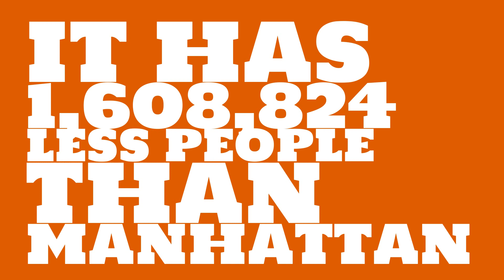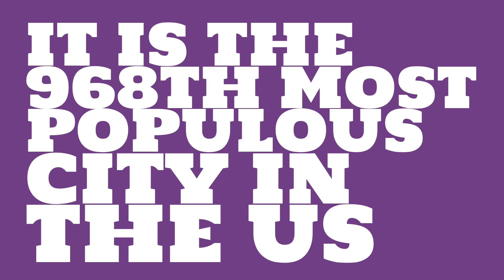What is the population of Brentwood, TN?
What is the population of Brentwood, TN? How does the size of Brentwood, TN compare to other cities?